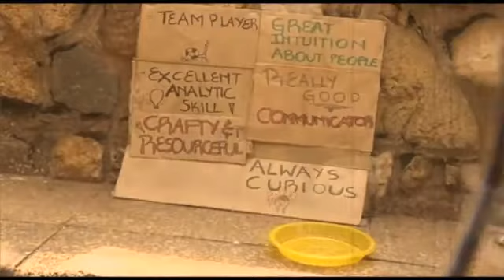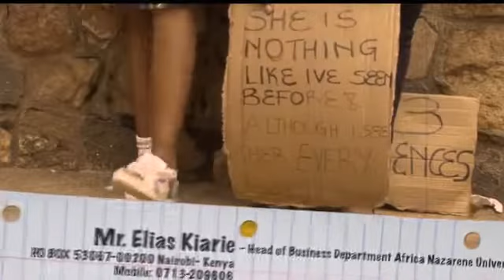best CV ever!! The Shoe Story ~Angie's CV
how about telling your story in a few minutes video, creativity at it's best ...Angie's story needs to be heard to prospective employers here is one helluva resume